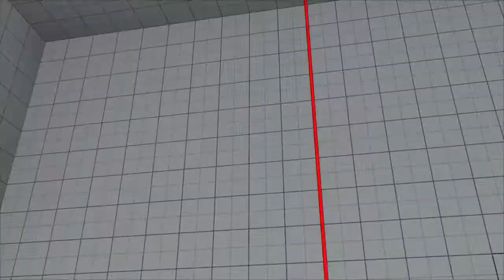STREET FIGHTER V mkt-iwate (Balrog) vs WanderArms (Necalli)